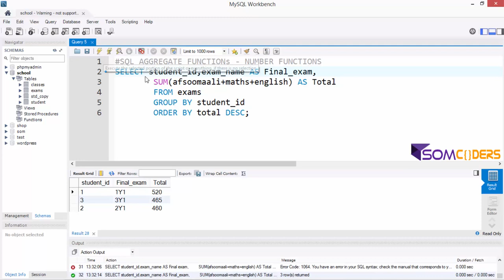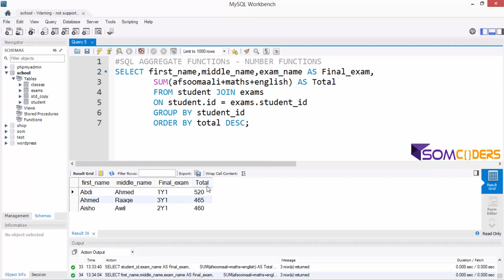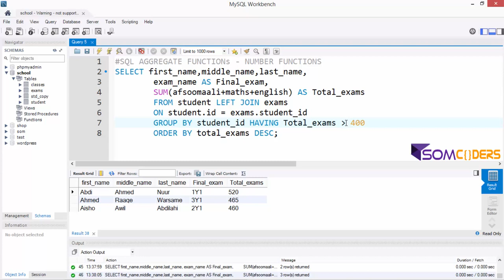Casharka 25aad MySQL afsomali -MySQL Number Functiions p2